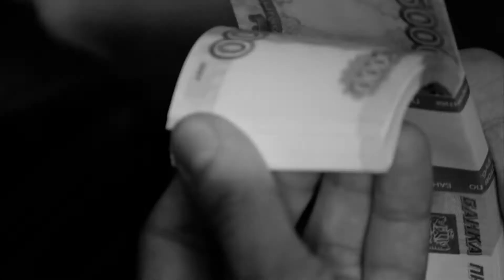Rob Roy Время Official Music Video